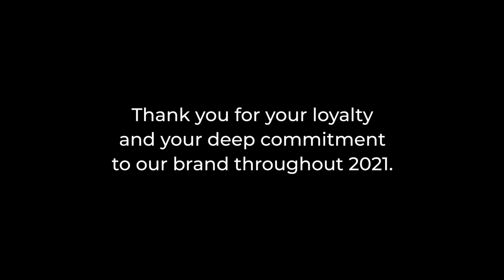2021 Retrospective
2021: it has been a year rich in revival for our manufacture brand.
𝗗𝗶𝘀𝗰𝗼𝘃𝗲𝗿 𝗮 𝗿𝗲𝘁𝗿𝗼𝘀𝗽𝗲𝗰𝘁𝗶𝘃𝗲 𝗼𝗳 𝗛𝗲𝗻𝗿𝗶 𝗦𝗘𝗟𝗠𝗘𝗥 𝗣𝗮𝗿𝗶𝘀 𝗸𝗲𝘆 𝗺𝗼𝗺𝗲𝗻𝘁𝘀!✨

Thank you for your unfailing commitment and loyalty to Henri Selmer Paris throughout 2021! 🙏

2021 a été une année riche en renouveau pour Henri SELMER Paris.

𝗥𝗲𝘁𝗿𝗼𝘂𝘃𝗲𝘇 𝘂𝗻𝗲 𝗿𝗲́𝘁𝗿𝗼𝘀𝗽𝗲𝗰𝘁𝗶𝘃𝗲 𝗱𝗲𝘀 𝘁𝗲𝗺𝗽𝘀 𝗳𝗼𝗿𝘁𝘀 𝗱𝗲 𝟮𝟬𝟮𝟭 𝗽𝗼𝘂𝗿 𝗻𝗼𝘁𝗿𝗲 𝗠𝗮𝗶𝘀𝗼𝗻. ✨

Merci pour votre engagement et loyauté sans faille envers Henri SELMER Paris durant toute cette année 2021 ! 🙏

Restez connectés en 2022, l'aventure continue...